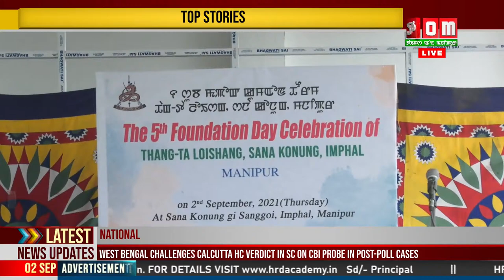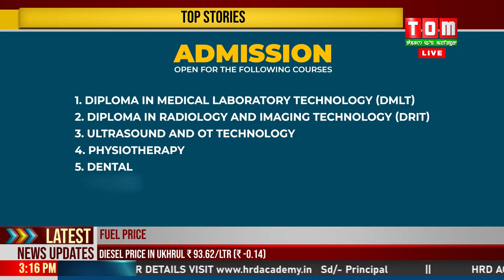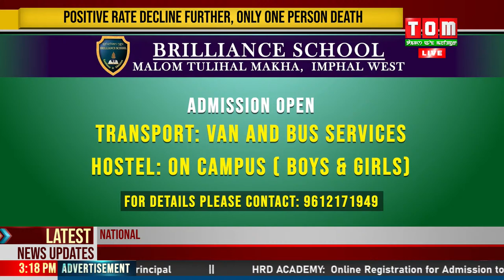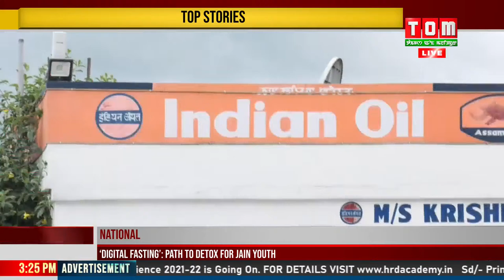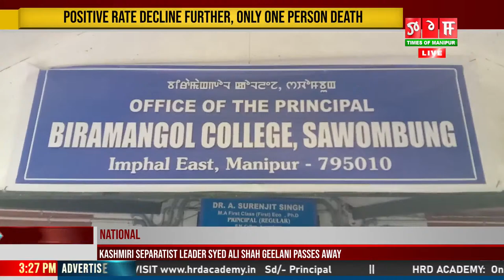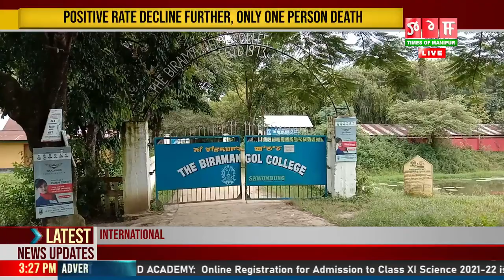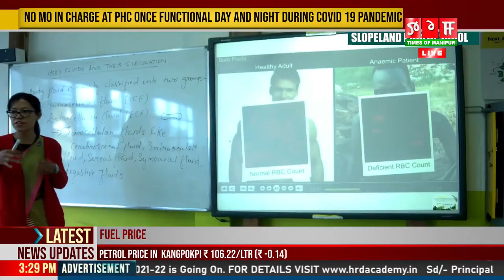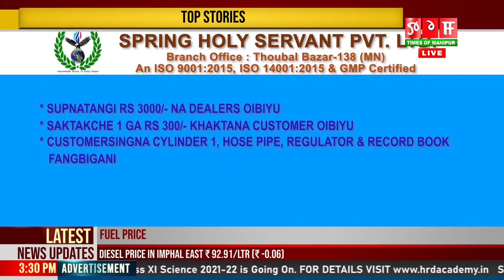TOM TV 3:00 PM MANIPURI NEWS, 02 SEP 2021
NEWS ANCHOR: SINTHOI THOKCHOM